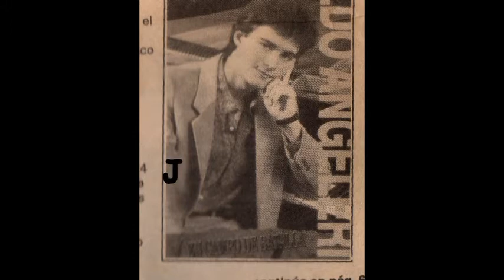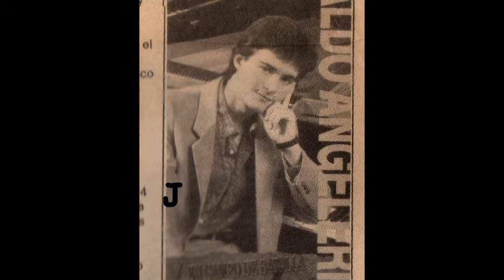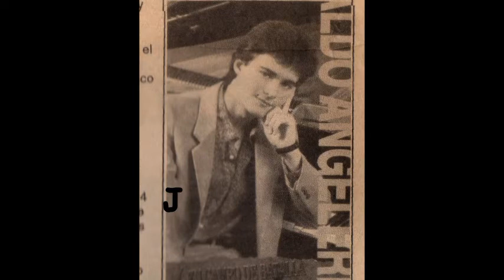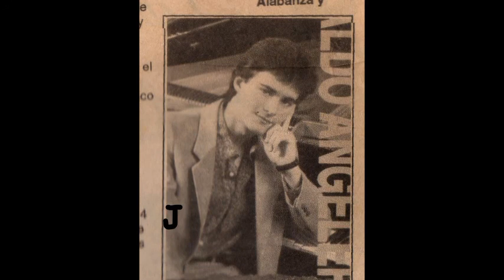Aldo Angeleri - La Misión